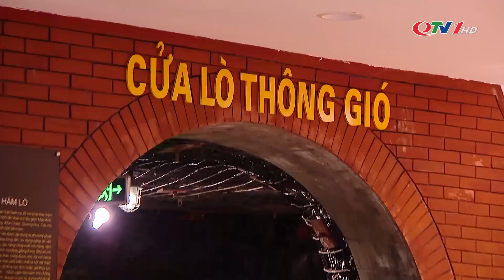Bảo tàng Quảng Ninh mở cửa trở lại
Sau hơn 3 tuần tập trung mọi nguồn lực khắc phục hậu quả nặng nề do cơn bão số 3 gây ra, từ ngày 30/9, Bảo tàng Quảng Ninh đã mở cửa trở lại đón khách tham quan, sớm hơn 1 ngày so với dự kiến trước đó. Dịp này, Bảo tàng cũng đưa dịch vụ thuyết minh tự động vào phục vụ, nhằm đáp ứng nhu cầu của nhiều đối tượng khách tham quan trong nước và quốc tế.